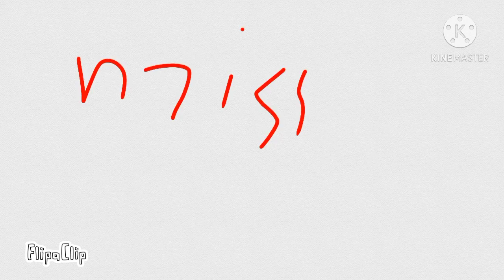Gastertale (undertale au) animation